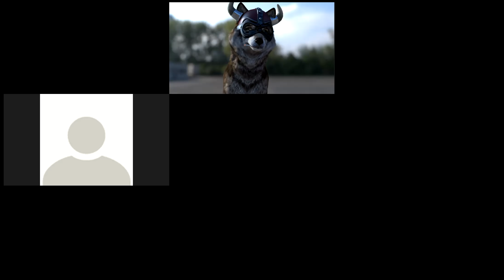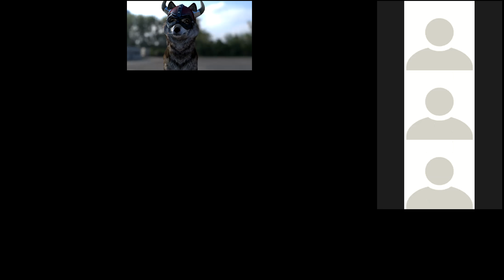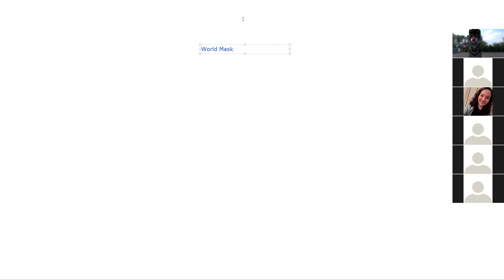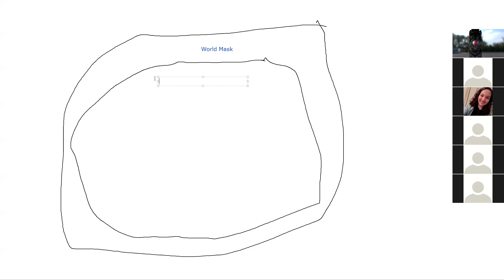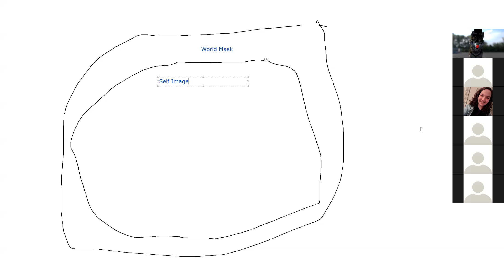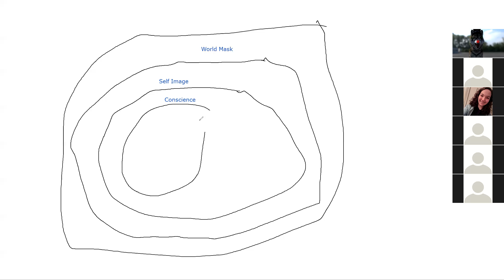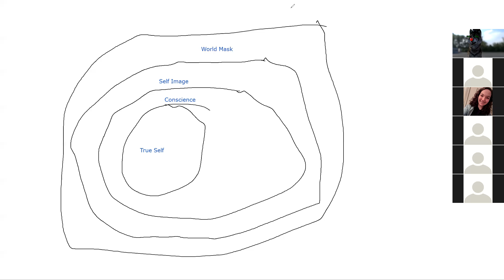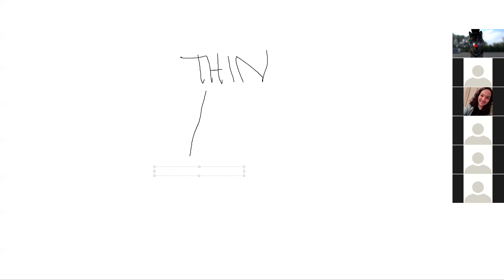Character creation and Tacoma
We talk about the basics of creating a character, and different methods to get one started quickly, and then talk a bit about Tacoma.